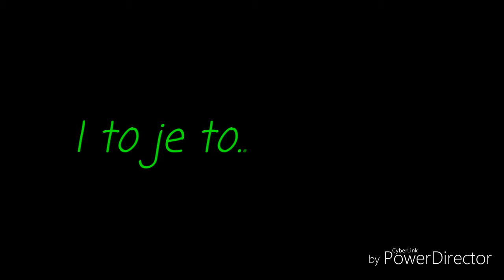Vlog Hrvatska i Bosna|Ana & Dijana-DIY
Vlog koji je snimala Dijana u Hrvatskoj i u Bosni. ☺ Pozz